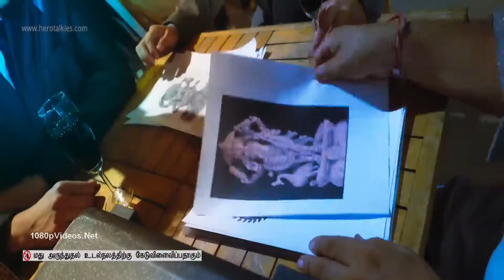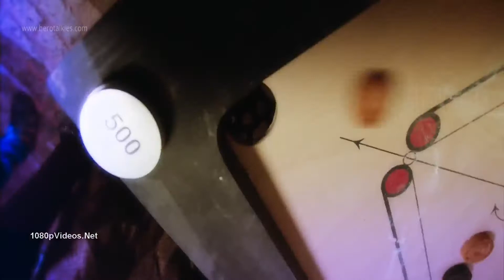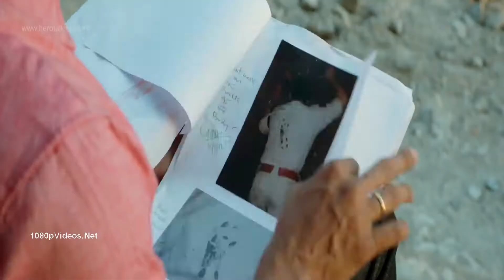O Sone Sone HDRip Singam 3 1080p HD Video Song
Hi ,